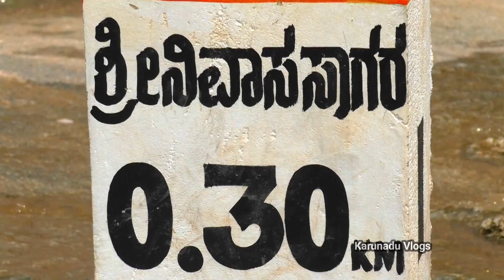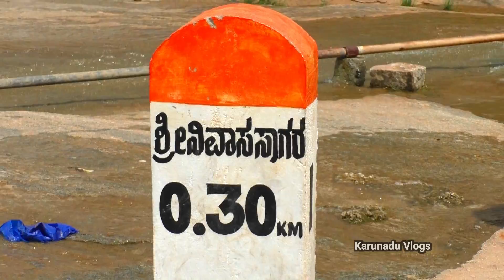Srinivasa Sagara Dam || Mysore PWD || 1889 || Best Places Near Bangalore || Karunadu Vlogs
Srinivasa Sagara Dam Situated in Chikkaballapur

Kannada vlogs